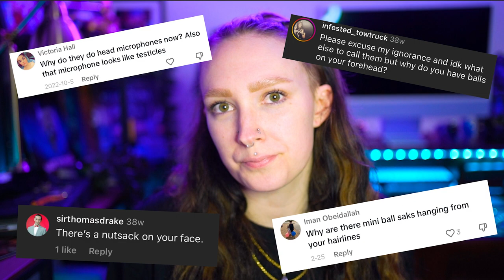MAKING A DOUBLE MICROPHONE FOR A LEAD IN MUSIC THEATRE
Some roles require a microphone that has both a main AND a backup due to their costume, the amount of time they spend on stage or other reasons unique to every show.
Today I'm running you through how I put together what I call a 'double rig" for a lead cast member in a musical. My method this time is just a combination of tricks I have learnt from other mic techs, lessons my own experiences and following the specifications of the sound design given to me.

Leave YOUR tips or questions below, or head to the discord where we can have a larger chat about mic building with the whole community!

Filmed on Gadigal land.

✨ I am a live Entertainment Tech working in Australian Theatre, Cabaret, Music, Burlesque, Circus and Comedy.

⭐️ In the last two years I have worked on Hamilton Australia, Phantom of the Opera outdoors on Sydney Harbour, Come From Away Australia, Mary Poppins Australia and toured Phantom of the Opera Australia while freelancing all over the country. Currently I am the Radio Mic Tech on Tina: The Tina Turner Musical Australian Tour